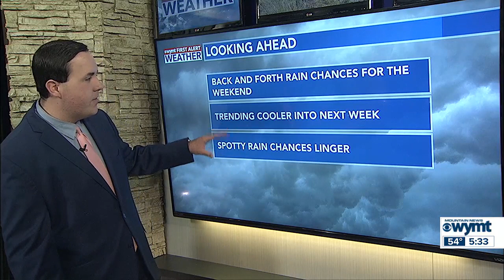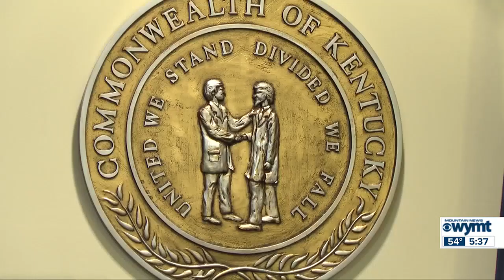WYMT Mountain News at 5:30 p.m. - Top Stories - 12/1/23